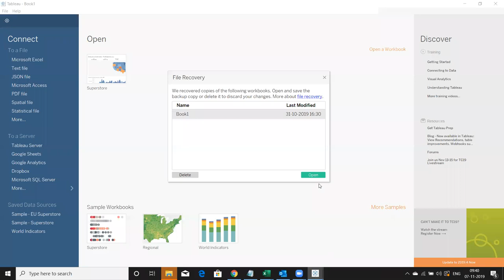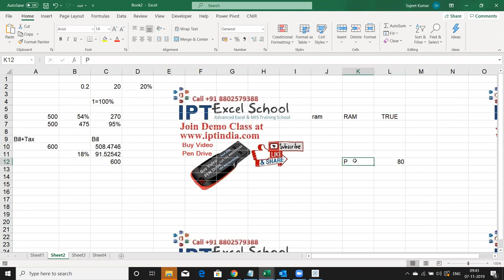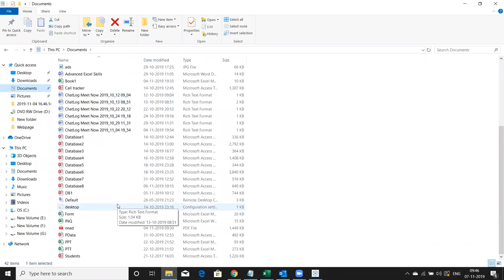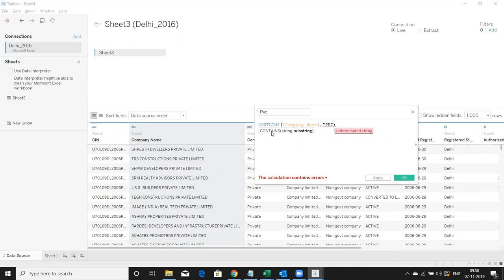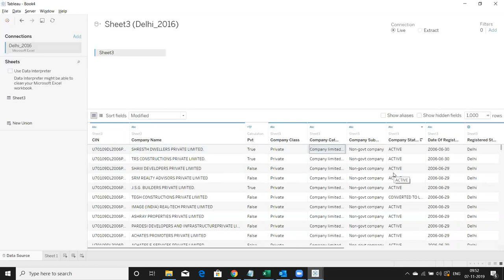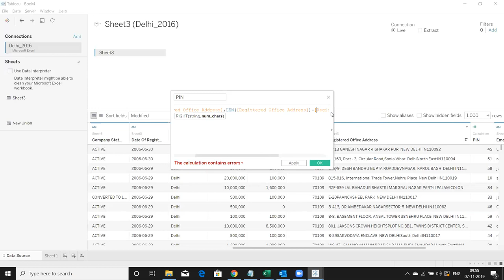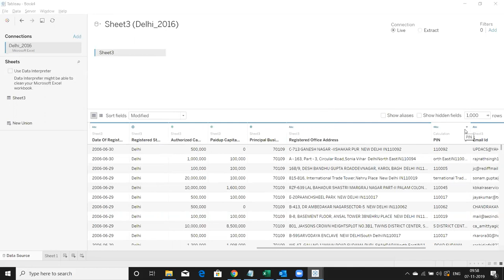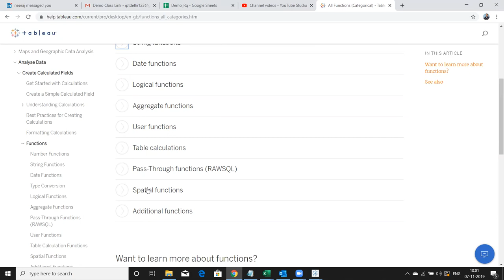Tableau Classes in Hindi